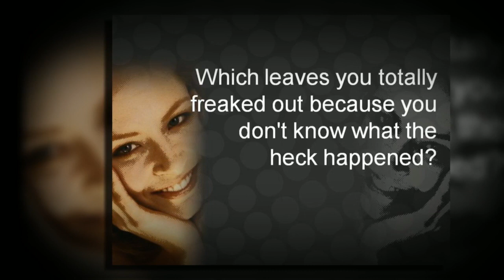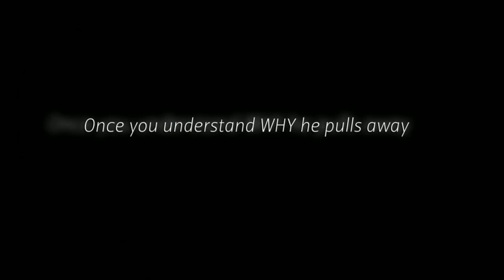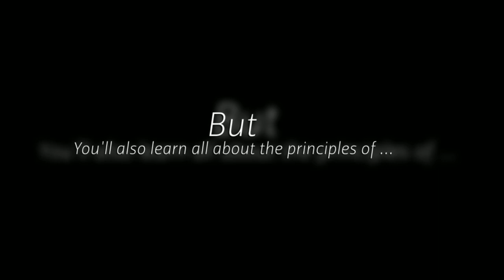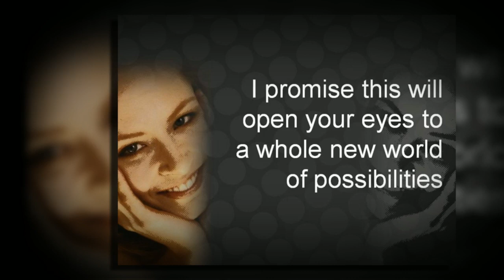Why Men Pull Away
Discover the 4 main reasons why men pull away and how to put things right.

I know you want to know why men pull away and ...
If you're up to it...I've got something
I want to ask you?

Here's my question?

It's likely you've experienced a time when you
have wondered why men pull away.
And more importantly you felt like your guy
was "pulling away" from you

And to make it even more maddening

It seems like it happens right after you had a fantastic
time together and seemed to connect...right?

Which leaves you totally freaked out because you don't know
what the heck happened?

Was it because

...You've moved too fast?...

...Something you said?...

... Something you did?

Or

Is it just him?

So here is my question and I know it's a sensitive one.
You may not know why men pull away, but...

Have you ever felt like it was because
he was losing interest in YOU

May I share a bit of wisdom with you

Some wisdom that should make you feel better.

IMPORTANT Little known WISDOM:

Men RARELY pull away from you because of loss of interest.

In fact...

He can be DEEPLY in love with you and
still pull away

Or worse

Leave the relationship all together!

So how exactly is that supposed to make you feel better?

Here's how...

Men pull away for 4 very distinct reasons...

The four reasons go by the name of 4 Masculine Hero Avatar Principles or

4 M.H.A.P. for short

Want to learn more about WHY MEN PULL AWAY and 4 M.H.A.P

Once you understand WHY he pulls away,

It's much EASIER to see how you should react when
he does so

But that's not even the best part...

The powerful part is BECAUSE now you know he's not pulling away
because he's less interested...

You'll avoid overcompensating, which means you avoid
him pulling away FURTHER.

Make sense?

A fun way to explain it is by using a system called
"The Magic Traffic Light System" and you can see the whole

So, If you dream of being married soon?

You are going to love what's on this video

At last you will understand why men pull away and if you use what it
teaches and you will be a giant step forward to having his ring on your finger

Not only will you learn WHY men pull away and what you can do about it

but

You'll also learn all about the principles of

Invisible man traps
Masculine Hero Avatar

And

Accidental man repellent

I promise this will open your eyes to a whole new world of possibilities

Don't delay

Click the link below and watch it now and you will soon have the
answers to...

More resources can be found under the following headings